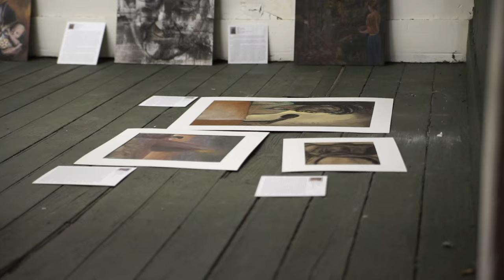About the Lowell Milken Center for Unsung Heroes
Discover the power of Unsung Heroes! The Lowell Milken Center for Unsung Heroes works with students and educators across diverse academic disciplines to develop history projects that highlight role models who demonstrate courage, compassion and respect.